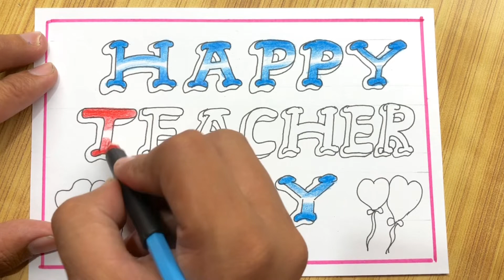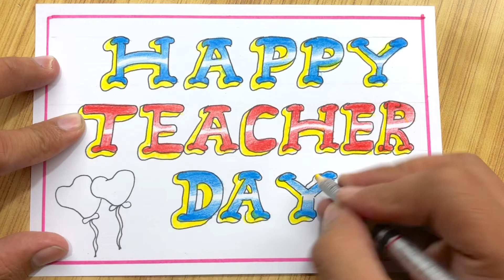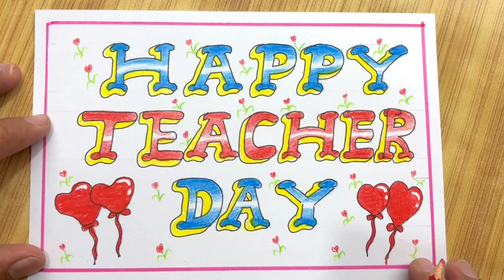How to Draw Beautiful Pencil Sketch Happy Teacher's Day special Poster Easy Steps 2022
Happy Teacher’s Day Special Poster Drawing Easy Steps 2022//Beautiful Teacher’s Day Greeting Card
how to make teachers day drawing
happy teachers day drawing easy
best teachers day drawing
happy teachers day drawing simple
world teachers day drawing
how to make teacher's day special Poster for beginners